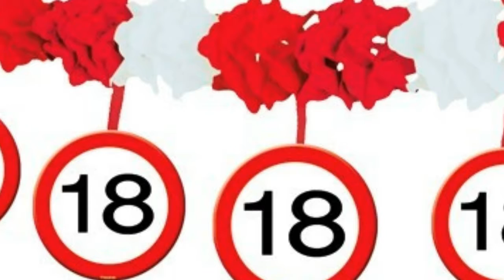AVOIR 18 ANS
Hey les potos !! Dans cette vidéo, je dis les "avantages" d'être majeur et mon bonheur d'avoir atteint mes 18 ans il y a quelques jours. De nouvelles expériences m'attendent dans l'avenir et j'espère pouvoir vivre toute sorte de choses !